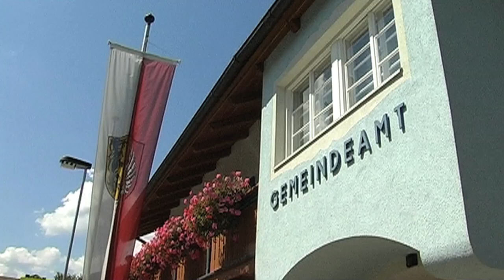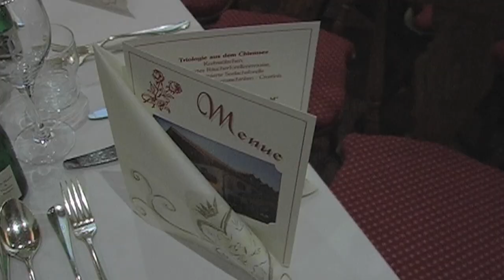Hochzeit Eva-Maria & Thomas Berger (12. August 2005)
Die Hochzeit von Eva-Maria & Thomas Berger am 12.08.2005 mit vielen prominenten Gästen aus der volkstümlichen Szene: Karl Moik, Die Mayrhofner, Alpentrio Tirol, Zellberg Buam, Die Ladiner, Reiner Kirsten, Gotthilf Fischer.